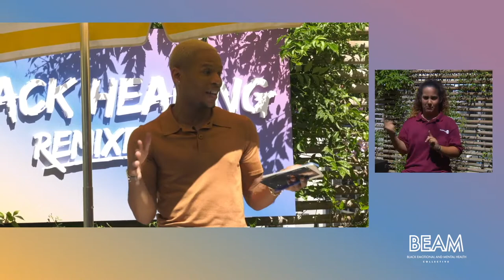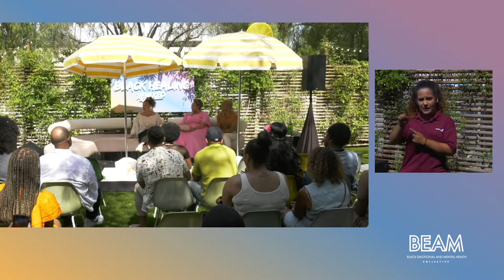Black Healing Remixed 2022: A Conversation with Debbie Allen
A conversation with Debbie Allen Moderated by Yolo Akili Robinson and Natalie Patterson.

Day 2 of Black Healing Remixed: The Summit - May 15, 2022
Broadcasted from Second Home Hollywood

About Black Healing Remixed:
In Black music, a remix is a new or different version of a recorded song. Black Healing Remixed (BHR) takes this same idea and applies it to conversations on Black mental health. Just like a remix switches the treble and bass, BHR switches shame to celebration, stigma to social justice and creates a new chorus of connection rooted in radical love for ourselves, practical skills, and liberation.